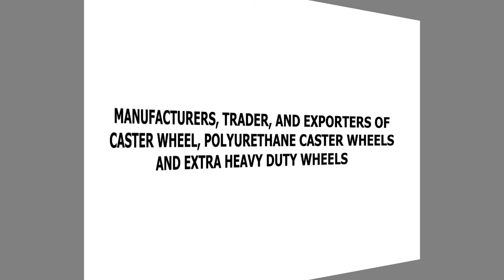Top Castor Wheels and Trolley Wheels | Manufacturers and Suppliers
Jyoti Architectural Products Private Limited are one of the top castor wheel manufacturers and suppliers in Mumbai, India. They provide the castor wheels at the best price in India.

Jyoti Architectural Products Private Limited is the well-known trolley wheels manufacturing company in India. The trolley wheels provided by Jyoti Architectural Products Private Limited architectural are of the best quality and are available at a lowest rate.

Their Caster wheel has vast application in different industries and sectors Engineering Industry, Pharma Industry, Bakery Industry, Hospital & Medical, Airport, Furniture / Chairs, Hospital, Manufacturer, Shopping Mall, Airport Applications for Castors, Fire Department, Harbour, Bridge/Road Construction, Waste Water Treatment Plant, and Recycling.

Address: A-111 Sagar Tech Plaza, Andheri (E), Sakinaka, Mumbai – 400072